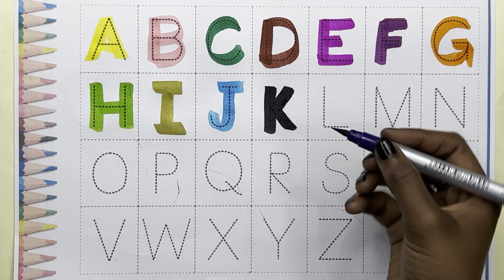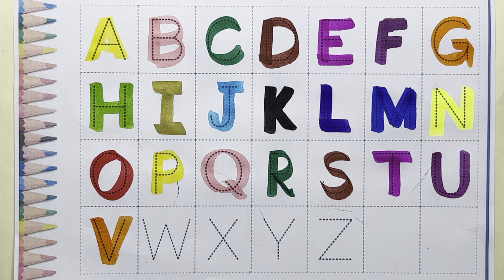A for Apple,B for Ball, Alphabets, छोटे बच्चों की पढ़ाई